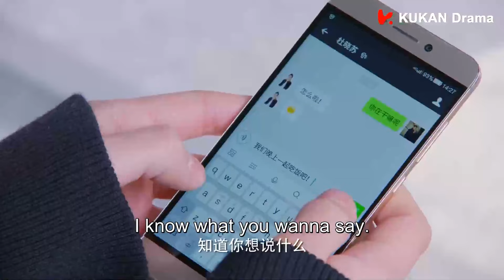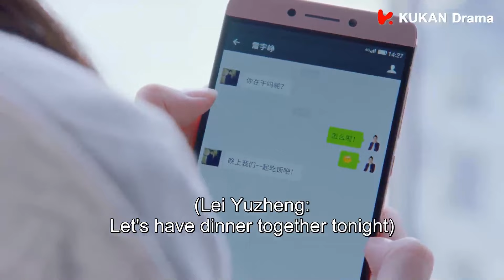霸总差点失去了女主，终于明白自己有多爱她，承诺会永远对她好😘